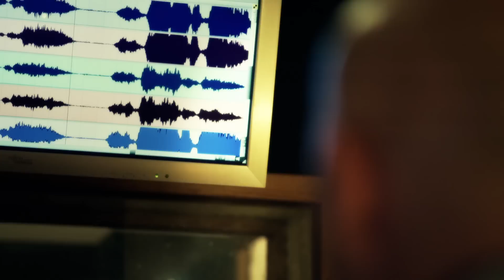Team SCA cover Wake Me Up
For many of the crew the lyrics "I can't tell where the journey will end, but I know where to start,” really resonate in anticipation for the race ahead.  'Wake me Up' has been a theme song for team over the last 18 months of training, and it was an easy choice as the official team dock out song that is played when they leave and arrive ports around the world